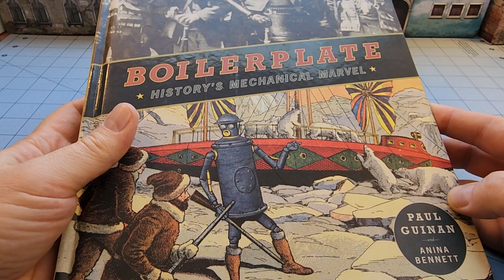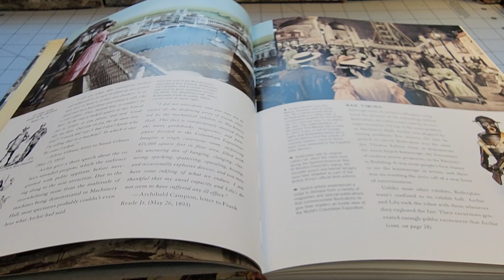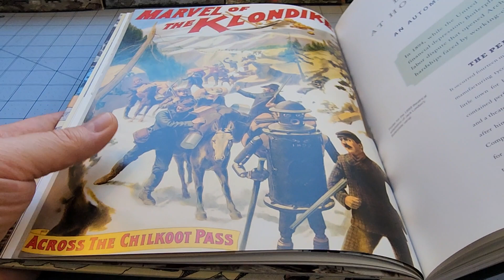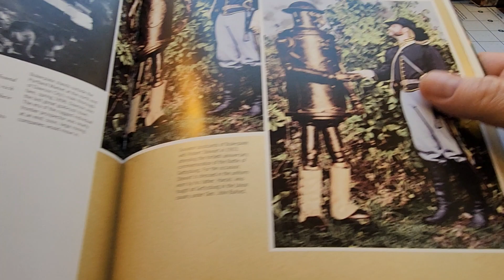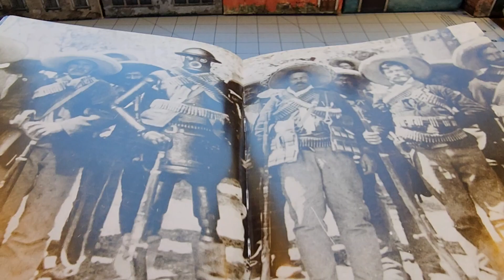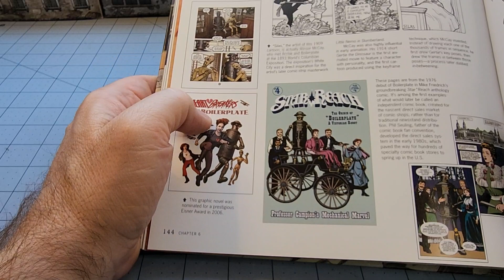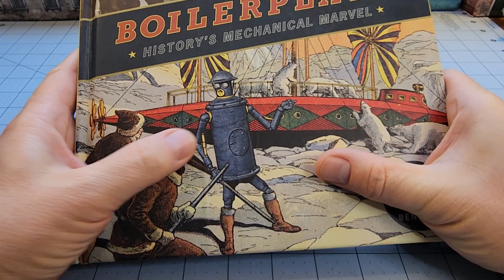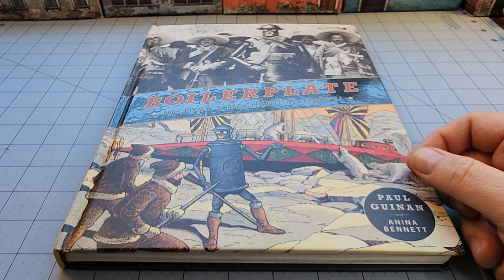Boilerplate- History's Mechanical Marvel!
Steampunk automatons from the turn of the century meets real life historical action in this unique book.

Found a link on Amazon for those interested-